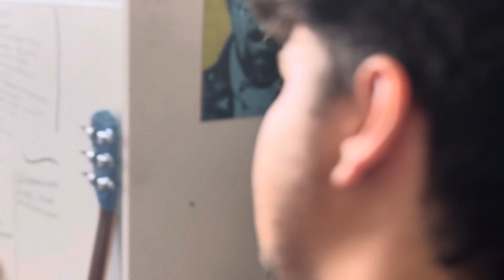Uma conversa sobre meu novo álbum